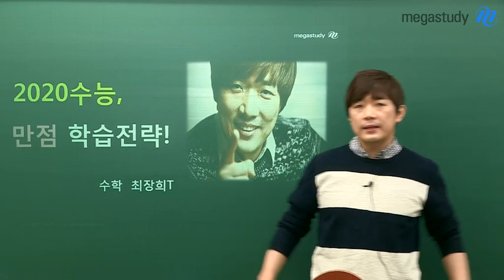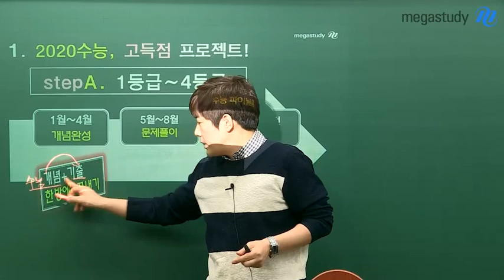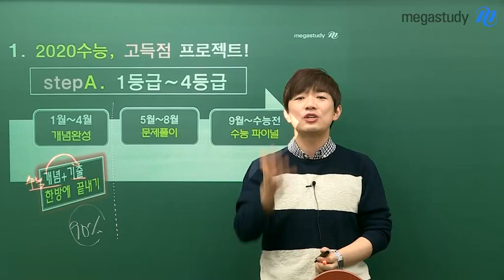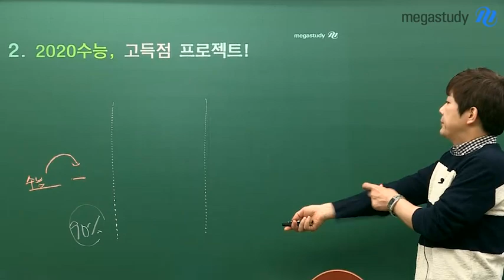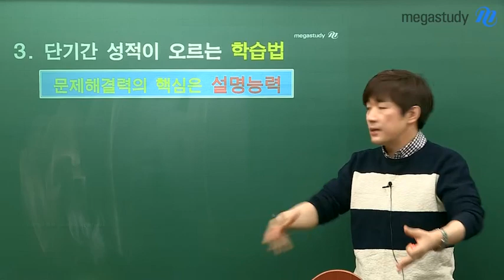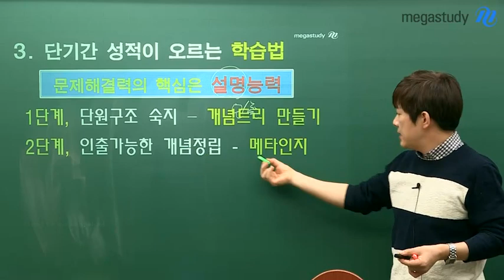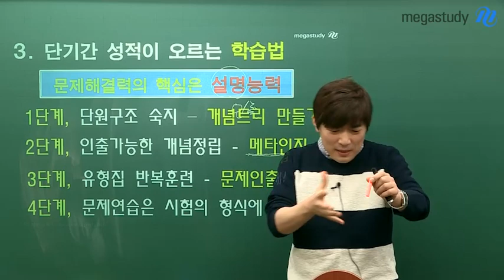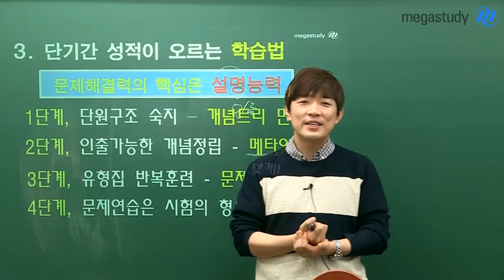[메가스터디] 수학 최장희 쌤 - 2020수능 수학 만점 학습전략! NEW 2020 커리큘럼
2020 수능 수학,
고득점을 넘어 만점으로 가는
최장희 쌤의
NEW 2020 커리큘럼

수준별 STEP으로
알맞게 수강 가능!

최장희 쌤이 알려주는
수학 만점 커리큘럼과
단기간에 수학 성적 올리는 공부법!!

★개념을 정립하는 개념트리부터
    문제 해결법까지

최장희 쌤의
수학 고득점 학습법을
자세히 알고싶다면?

지금 바로 영상에서
확인하세요~